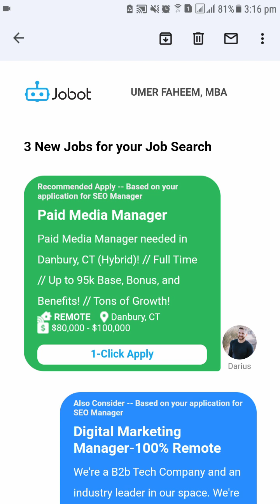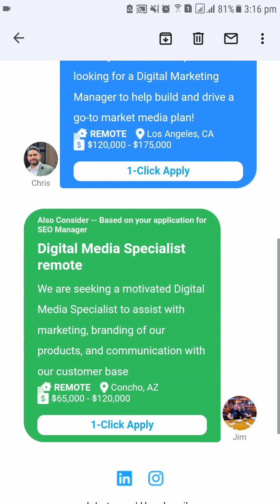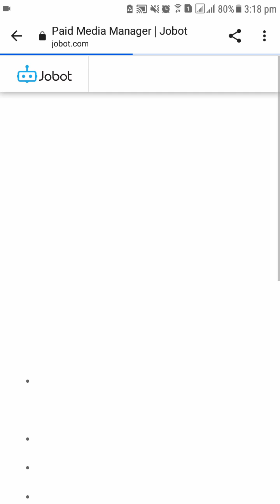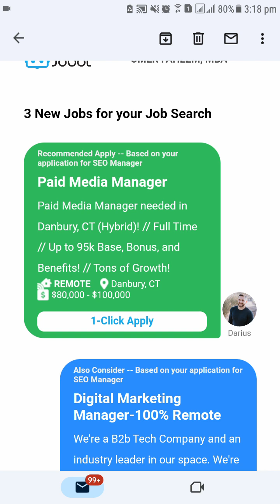Jobot.com | Highly Paid Remote Digital Marketing Jobs in USA | Find Remote Digital Marketing Jobs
Jobot.com | Highly Paid Digital Marketing Jobs Remote | How to Find Remote Digital Marketing Jobs?